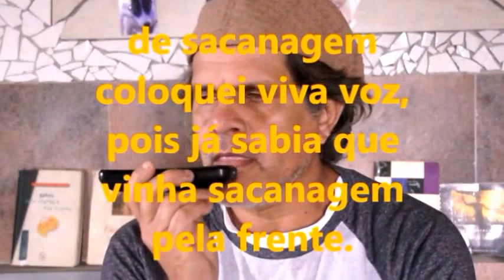LEI ROUANET - PAPO RETO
Murilo Melo num papo reto sobre lei Rouanet. criticas e exemplos de pedidos de artistas a lei...Os absurdos em milhões.